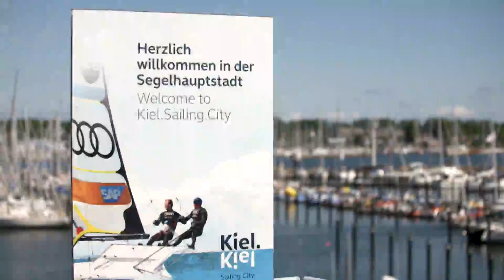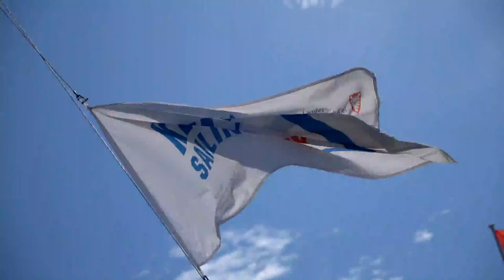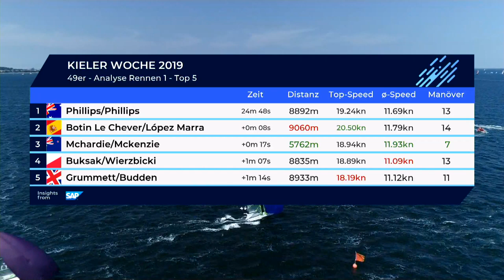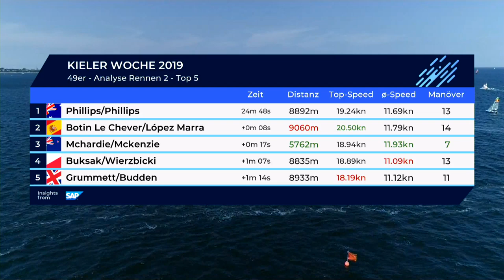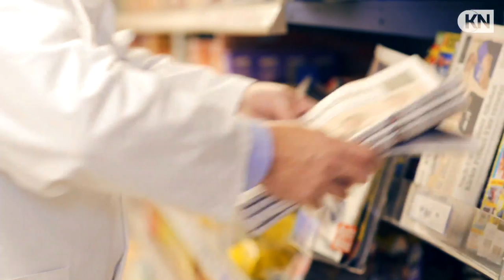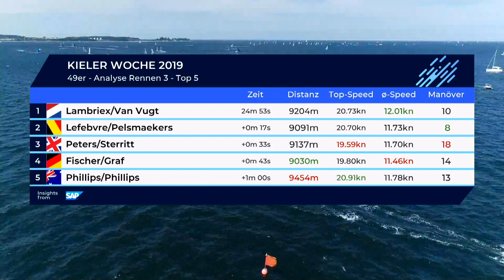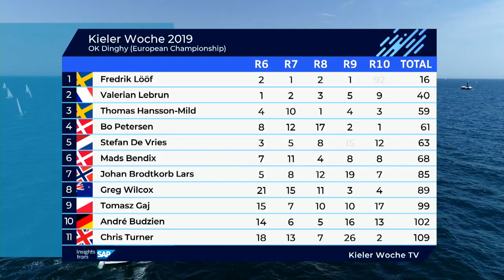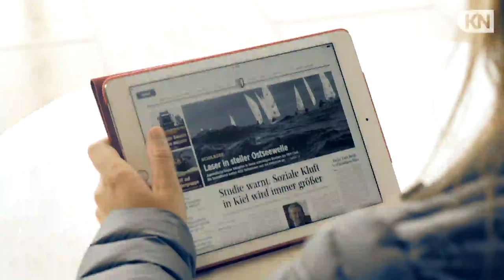Day 5 - Kieler Woche.TV 2019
Tough Sailing | Great Entertainment